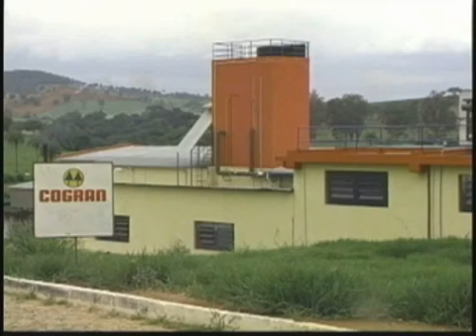Curso Processamento de Carne de Frango - Cursos CPT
Este é um demonstrativo do filme que compõe o curso CPT Processamento de Carne de Frango.

O curso aborda: Tipos de cortes comerciais
- Desossa de frango
- Fabricação de: Apresuntado, Presunto, Linguiça calabresa, Linguiça frescal com cheiro verde, Linguiça pura para defumar, hambúrguer, marinados de frango, empanados, frango inteiro, rocambole de frango, frango recheado e defumado.